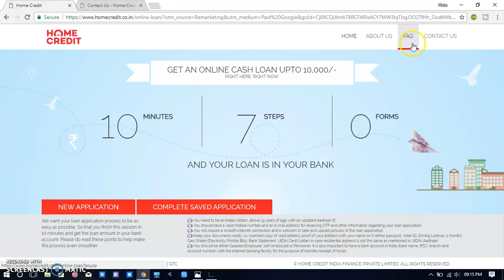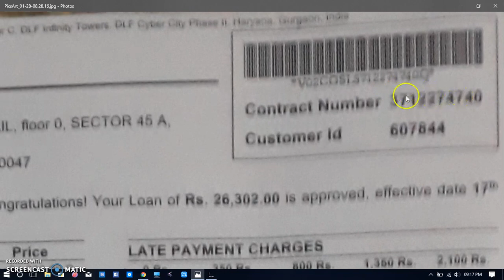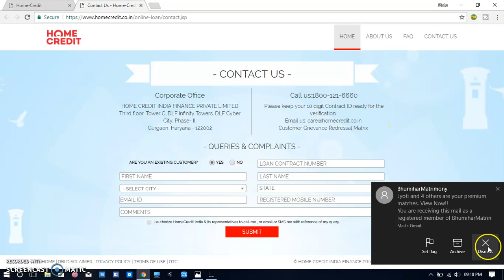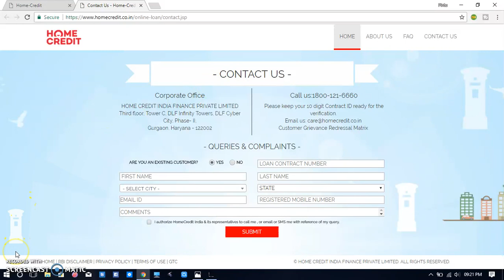HOW TO TAKE PERSONAL LOAN FROM HOME CREDIT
IS VIDEO ME HUM SIKHEGE KI HUM HOME CREDIT ME LOAN KAISE APPLY KARE

Samsung Galaxy On7 Prime (Gold, 4GB RAM + 64GB Memory)

Samsung Galaxy On7 Prime (Black, 4GB RAM + 64GB Memory)

Samsung Galaxy On7 Prime (Gold, 3GB RAM + 32GB Memory)

Samsung Galaxy On7 Prime (Black, 3GB RAM + 32GB Memory)